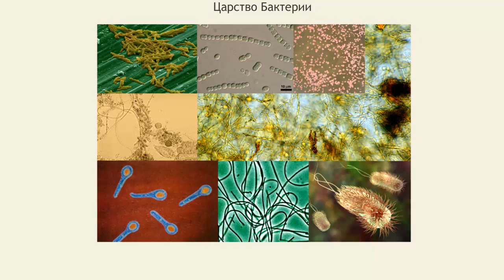Царства живой природы